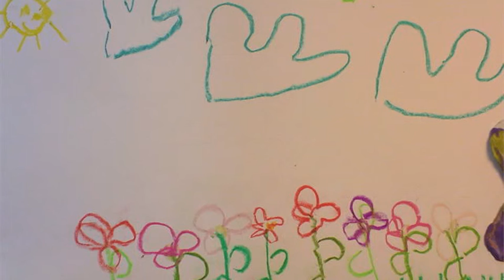160325 Schmetterling du kleines Ding Tonia